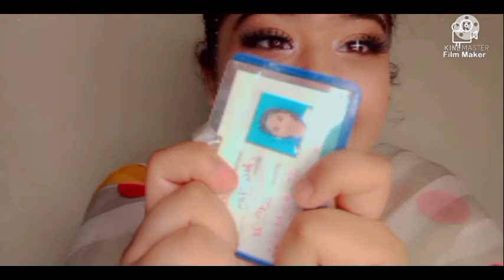what s in my bag | sweet sitara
# sweet sitara